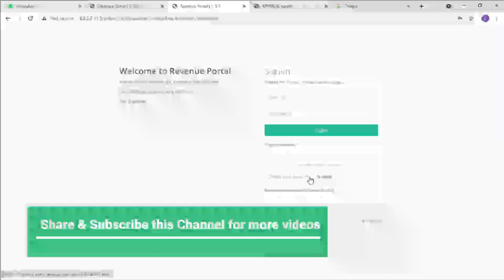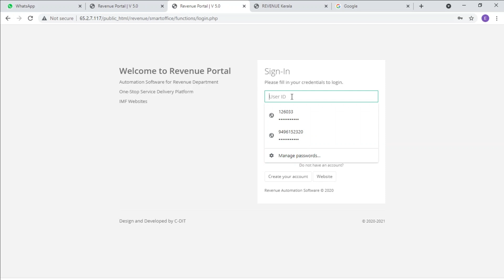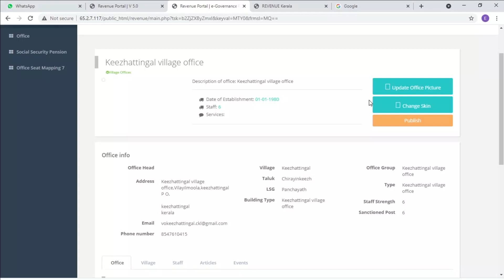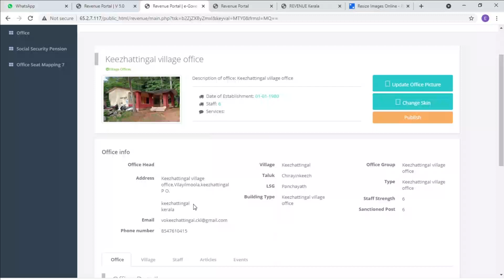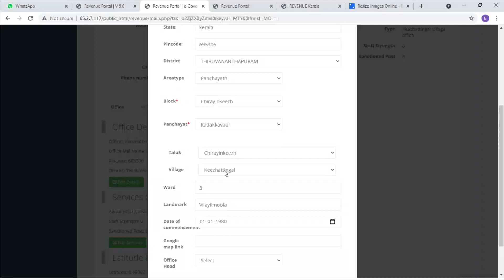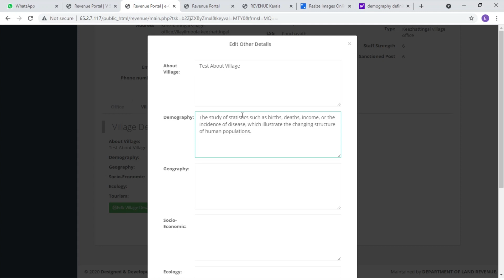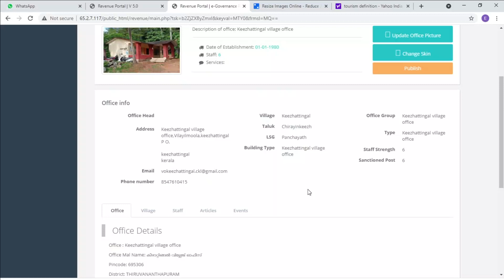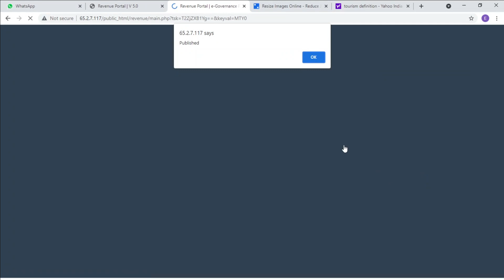Village Website Updation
സംസ്ഥാനത്തെ എല്ലാ വില്ലേജ് ഓഫീസുകൾക്കും സ്വന്തമായി ഒരു വെബ്സൈറ്റ് എന്ന പുതിയ സംവിധാനം നിലവിൽ വരുന്നു. ഇത്തരത്തിൽ വില്ലേജിൻ്റെ വെബ്സൈറ്റിലേയ്ക്ക് ഓരോ വില്ലേജിൻ്റെയും വിവരങ്ങൾ എങ്ങിനെ അപ്ഡേറ്റ് ചെയ്യാം എന്ന് വിശദമാക്കുന്നതിനുള്ള വീഡിയോ കാണുന്നതിന് ഈ ലിങ്കിൽ ക്ലിക്ക് ചെയ്യുക.

വെബ് സൈറ്റ് അപ്ഡേറ്റ് ചെയ്യുന്നതിനുള്ള ലിങ്ക്